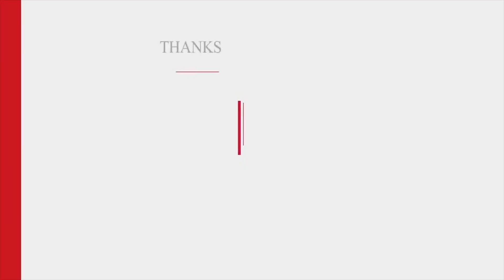Chiyaan 60 Release Planned ! | Vikram | Dhruv Vikram